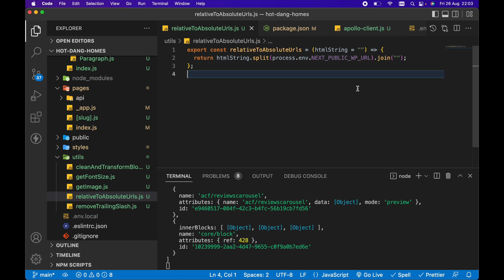JS tips: replace all instances in a string WITHOUT regex! (FIX replaceAll is not a function)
🎓 Quick tutorial to replace all instances in a string WITHOUT using regex or the replaceAll function (ideal in environments where replaceAll function isn't supported and getting the replaceAll is not a function error nodejs node javascript js)

Get ANY Gatsby JS course for only $5! (Limited coupons available):
React Styled Components V5: